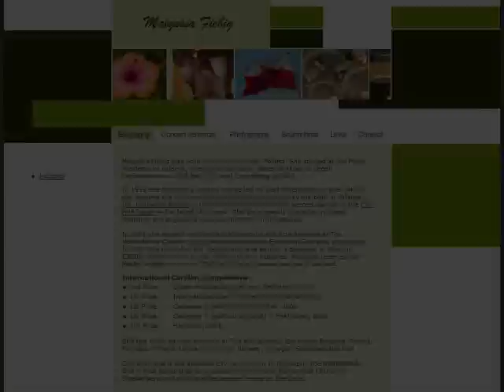Malgosia Fiebig: Carillon in Muzeum of Curacao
Polish artist Malgosia Fiebig playing an unique instrument carillon in Museum of Curacao, Willemstad (9/04/10).